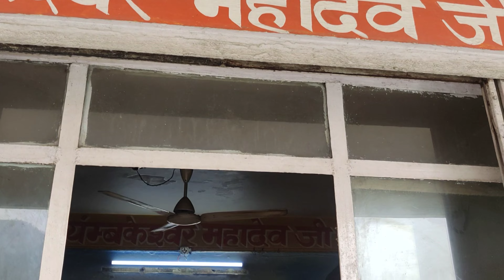Rishikesh | Top 5 Places Must Visit....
Hey friends welcome back to our channel, Here we are bringing new video for you. If you are new on this channel do subscribe to our channel for more amazing and entertaining videos ♥️

In this video you are going to be Know 5 Places in rishikesh which must visit in rishikesh

Rishikesh is a holy town located in the foothills of the Himalayas in the northern state of Uttarakhand, India. It is situated at the confluence of the Ganges and Chandrabhaga rivers, also known as the Alaknanda. The town is considered as the gateway to the Himalayas and is a popular destination for spiritual seekers, yoga enthusiasts, and adventure lovers.

Some of the notable attractions in Rishikesh include:

Triveni Ghat: A popular bathing spot and pilgrimage site where the Ganges, Yamuna, and Saraswati rivers are said to converge.

Parmarth Niketan: A renowned ashram that offers yoga and meditation classes, as well as spiritual lectures and workshops.

Lakshman Jhula: An iconic suspension bridge across the Ganges that offers stunning views of the river and the surrounding hills.

Neer Garh Waterfall: A scenic waterfall located about 3 km from Rishikesh that is a popular spot for picnics and trekking.

Beatles Ashram: Also known as Chaurasi Kutia, this abandoned ashram was once home to the famous band, The Beatles, during their visit to India in 1968.

Apart from these, Rishikesh is also famous for its numerous yoga and meditation centers, which attract people from all over the world. The town is also a popular destination for adventure sports like white water rafting, bungee jumping, and camping.

Overall, Rishikesh is a must-visit destination for anyone looking for a unique blend of spirituality, adventure, and natural beauty.
If you like this video give the thumbs up on this video
Comment your favourite creators name in 👇 comment section.